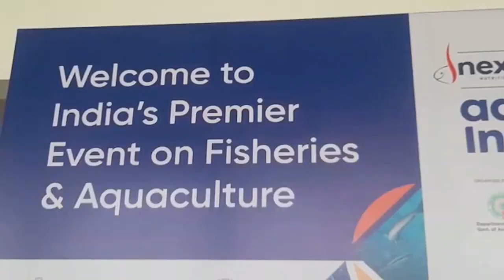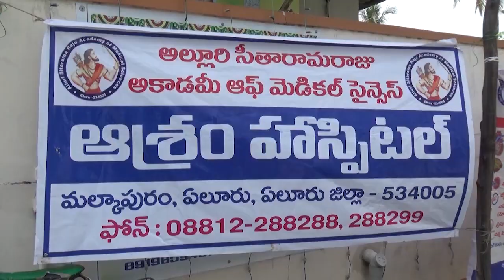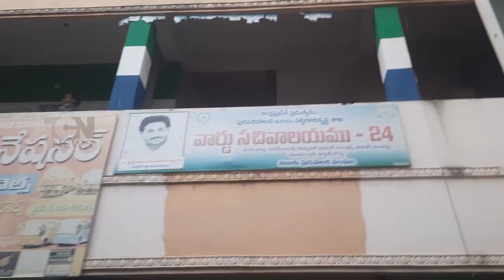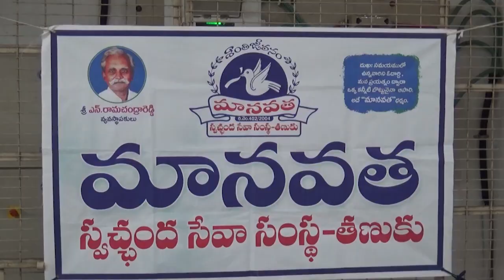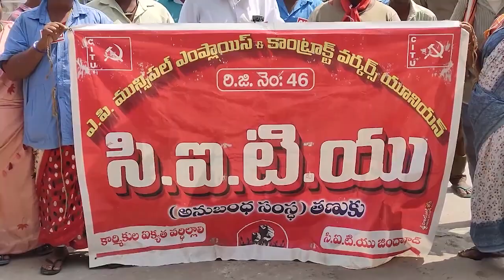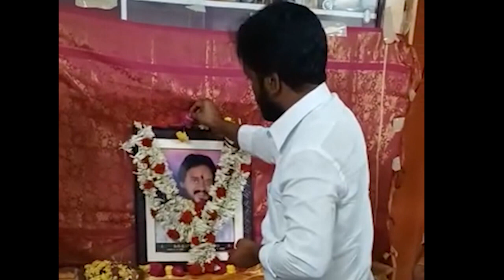TCN News 2-11-2022